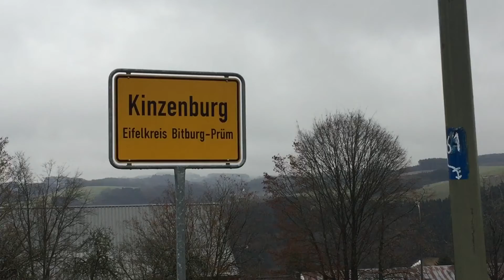In Kinzenburg, Germany 🇩🇪 أ. عبدالرحمن عبدالله بن عتيق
رحلة إلى كينتسنبورج في المانيا بتاريخ: ٣ / ٢ / / ٢٠١٧م